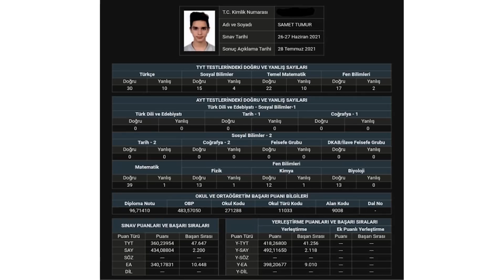45 NETTEN 113’E YKS’DE NASIL DERECE YAPILIR ? “BEN YKS NEDİR BİLMİYORDUM!”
Merhaba arkadaşlar, bu videoda Samet ile bir YKS röportajını izlerken nasıl en baştan çalışma motivasyonu bulup YKS’ye odaklanabilirsiniz bunu konuştuk. Herkesin farklı süreci farklı hikayesi var. En baştan, türkçeyi öğrenmekten, YKS nedir bunu öğrenmekten geçen bir süreç…